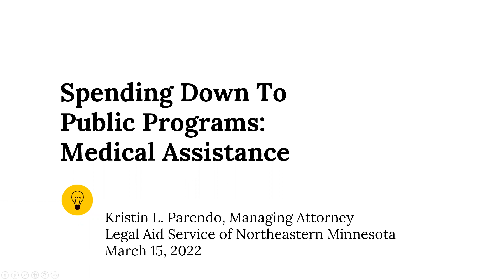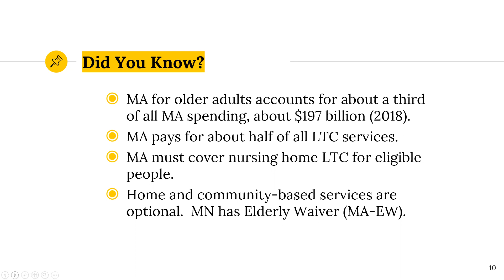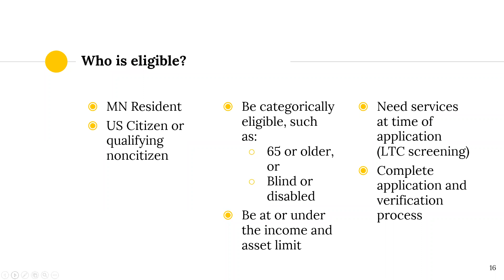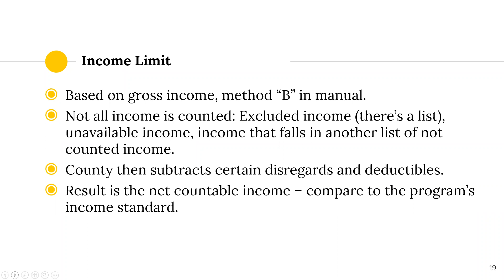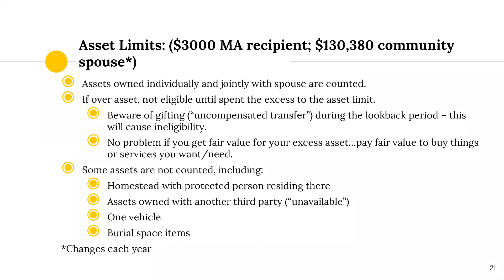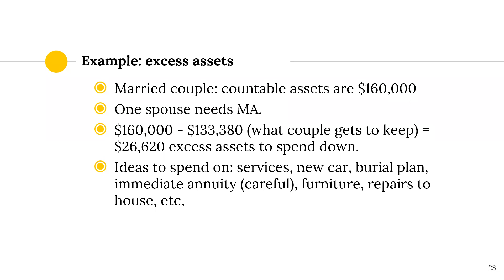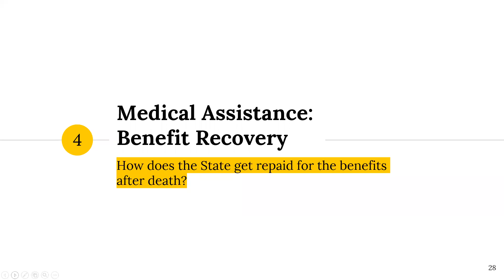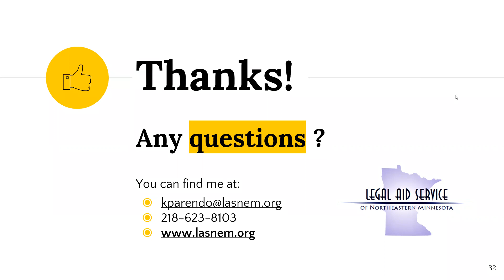Spending Down to Public Programs 3 15 22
This session will use Medical Assistance for long term care as the public program to illustrate how to navigate public program.  Learn safe ways to spend down assets for public programs.  Learn how to avoid traps that can cause ineligibility.  Learn how Medical Assistance treats assets and income of married couples and individuals, what happens to your home while on MA, how gifts can cause ineligibility, some exceptions to the gift rule,  the basics about eligibility, and how the state gets paid back for the MA benefits spent.

Presentations made possible in part by the state of Minnesota.